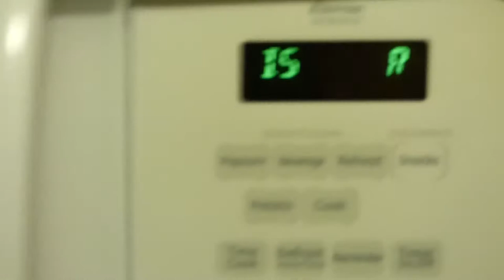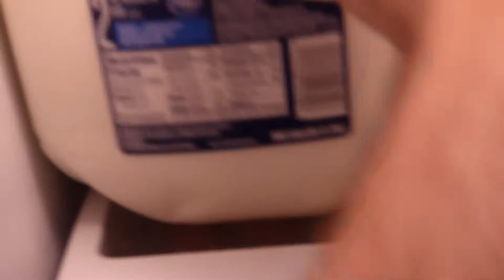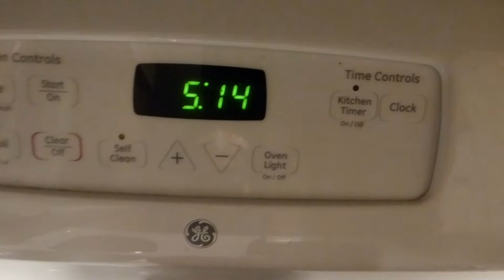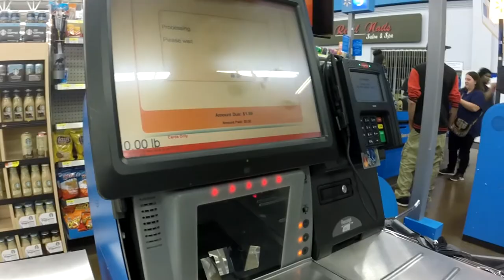The Legend of Caleb and Joel - Episode 1: When Darkness Calls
Two college guys take you along through life journey.